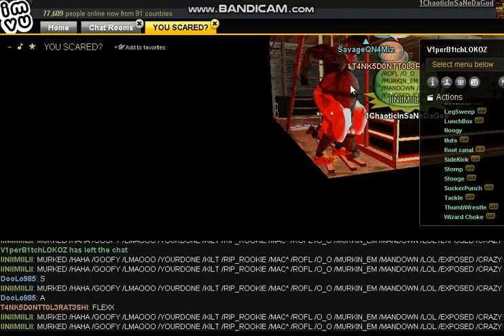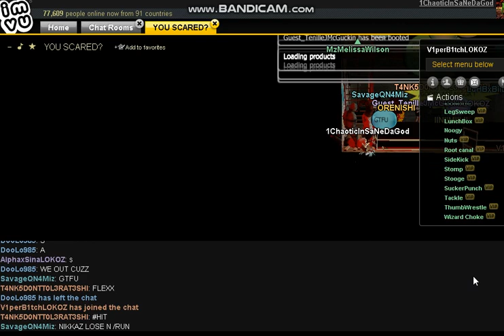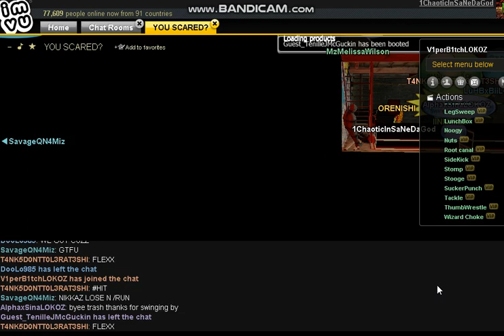V1perB1tchLOKOZ AND HER CREW R.I.P